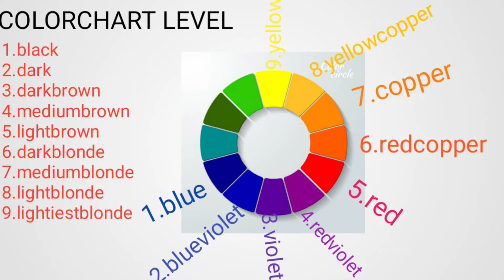PAPAANO MAG COLOR NG RED NG HINDI MAGFAFADE/ hair tutorial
PAPAANO mag color Ng red hair color Ng Hindi mag fade.. how to color red hair color and avoiding from fading. sa video na eto e shashare ko sa inyo Kung paano ang paraan Ng pagkululay Ng red hair color na Hindi talaga mag fade, so panuurin nyo hanggang sa dulo Ng video para maintindihan.